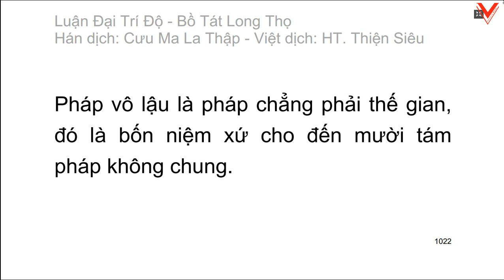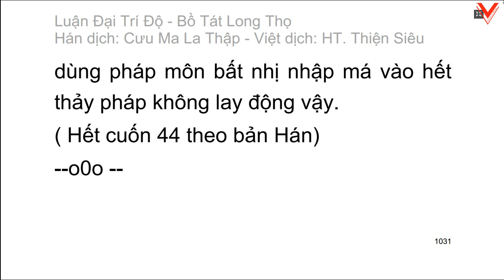Đại Trí Độ Luận| Bồ Tát Long Thọ| Hán dịch: Cưu Ma La Thập| Việt dịch: H.T Thích Thiện Siêu (tiếp)